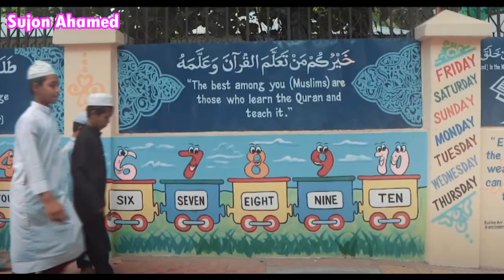টোগোয় রহস্যময় মুসলিম জীবন ইতিহাস || Being a Muslim in Togo || Famous Country togo || Lome City.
Being a Muslim inTogo.